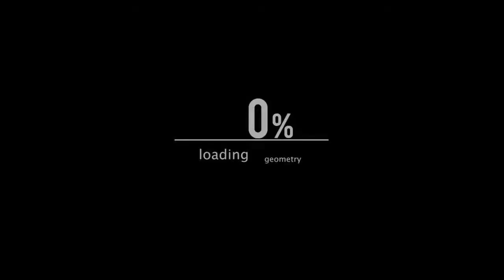El Combo mas fàcil del Rf (Rage Fighter) en Mu Online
Muy buenas a todos Gente bonita del mundo online, hoy les traigo "MI COMBO PERSONAR DEL RF, disfrutenlo ^_^, comenten q tal les funciona y si les es efectivo(en mi humilde opinion el rf es una bestia con este combo), un saludito a Gino Paolo Tàvara, nuesvo sub de mi humilde canal y a Pinto con Huevo, otro nuevo sub y claro, a todos ustedes quienes me ven, ya sea q se subscriban o no pues saluditos cracks!!